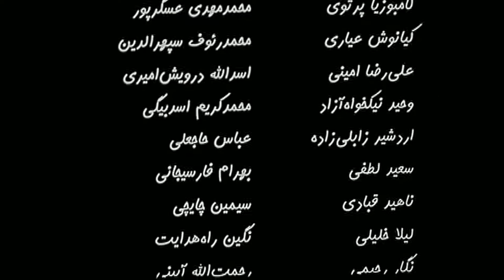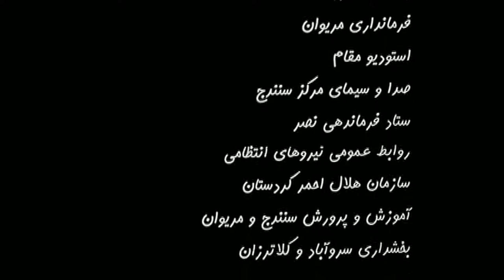فیلمی سینەمای کوردی - جێھێڵراو لە عێراق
جێھێڵراو لە عێراق (بە ئینگلیزی: Marooned in Iraq) فیلمێکی کوردی-فارسیی ساڵی ٢٠٠٢ە کە دووهەمین فیلمی بەهمەن قوبادی دەرهێنەری کوردە.

چیرۆک
لە سەردەمی دوای شەڕی ئێران و عێراق، و کاتی بۆمبەبارانکرانی شارەکانی کوردستانی عێراق لە لایەن ڕژیمی بەعسەوە، گۆرانیبێژێکی کورد لەگەڵ کوڕەکانی دەچێت بۆ کوردستانی عێراق و لەوێ دەست دەکات بە گەڕان بە دوای ژنی پێشووی خۆی کە ناوی هەنارەیە.

بەشداربووان
شەهراب ئیبراهیمی لەڕۆڵی میرزا
فایەق محەممەدی
ئەڵڵا-موراد
ڕۆژان حوسەینی لەڕۆڵی ڕؤژان
سەعید محەممەدی لەڕۆڵی مامۆستا
ئیران قوبادی